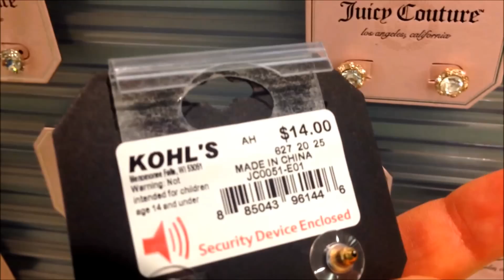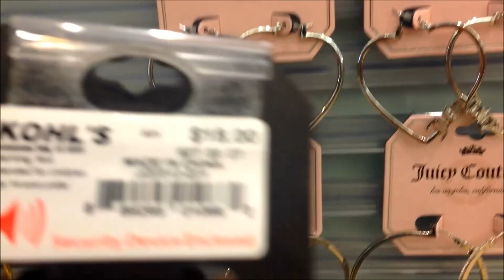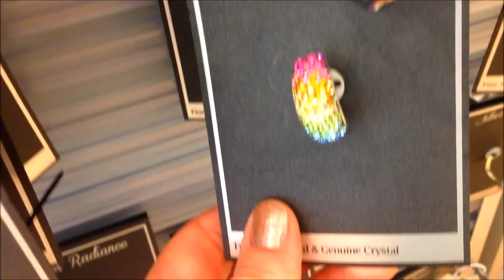ШОППИНГ-ДОПИНГ/ БИЖУТЕРИЯ, КАК ВАМ ТАКАЯ?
--ШОППИНГ-ДОПИНГ ПЛЕЙ ЛИСТ (ВСЕ ПРО ШОППИНГ)